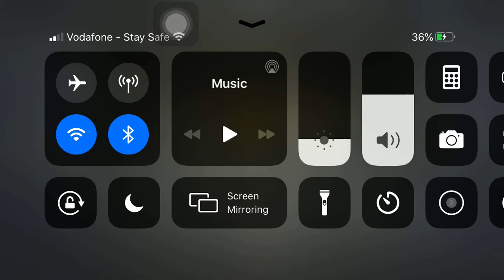Me getting salty